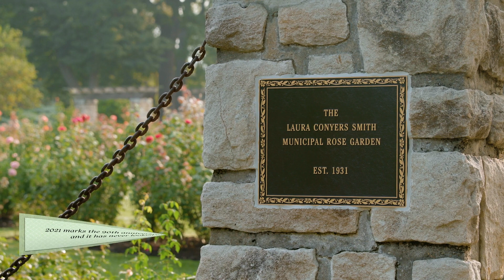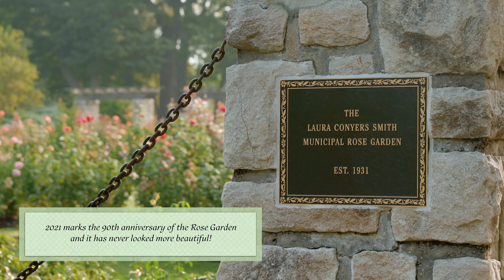Laura Conyers Smith Municipal Rose Garden, Kansas City Rose Society, 90th Anniversary, 2021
This exquisite video tours the Laura Conyers Smith Municipal Rose Garden,  Kansas City, Missouri, like no other with aerial footage, close-ups, and personality.  The video was created for Kansas City Rose Society's (stewards of the Garden), 90th Anniversary, by KJO Media.